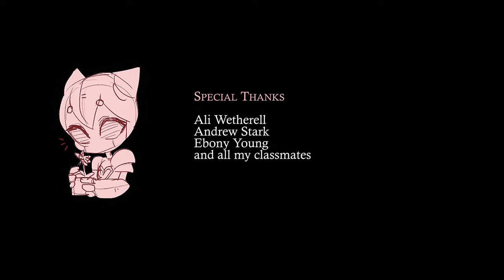Bloom - Animated Short Film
My final Assessment for my Cert II class at AIE.

A kind-hearted robot routinely cares for some plants in the process of blossoming, worry ensues as they notice a single bud is taking longer to bloom than the rest.

I do know that the animation itself is a bit grainy/noisy but I had to make do with the time I had to render the animation, I did fix it as much as I could in After Effects though, I hope you all understand!

I still am really proud of this and it's quite surreal to know that I made this from scratch and to be able to watch something I created is pretty cool! All in all the course I studied at AIE was heaps fun to do and I've learnt so much and produce this short animation from it!

Special thanks to my teachers, Ali Wetherell and Andrew Stark for teaching me everything I needed to know to create this and thanks to everyone who supported me! especially Ebony and my friends and family.

I hope this was enjoyable to watch!

Music
Forever by Whitesand

Character - Concept - Animation - ideas owned by Tiana Knobloch